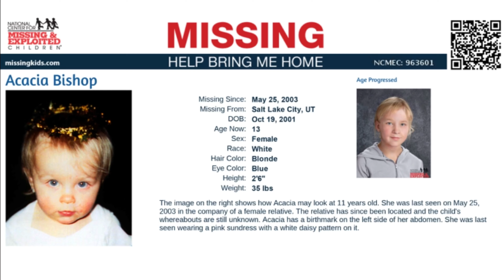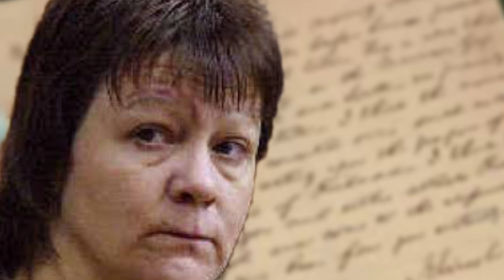Acacia Bishop | AMBER alert Mondays | Saturday Search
Acacia Bishop | AMBER alert Mondays